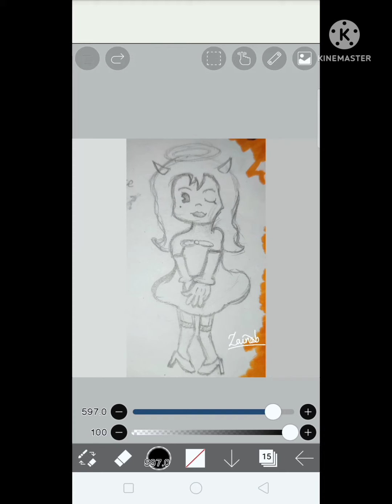Turning my sketch of Alice angel into digital art from bendy and the ink machine